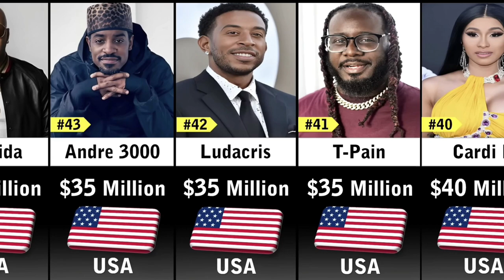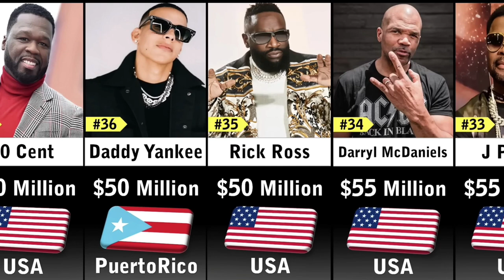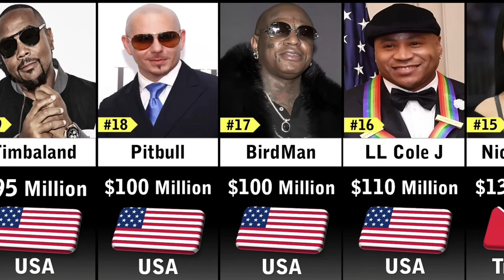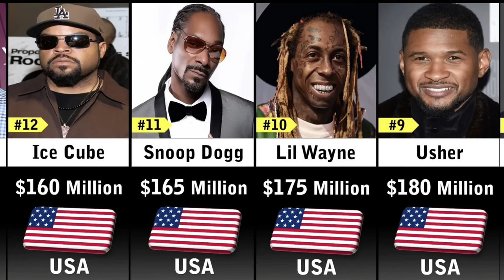Richest Rapper 2023 | education richest@Datacomparison4483@beautifulcomparison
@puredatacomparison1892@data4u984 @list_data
rappers
richest rappers
richest rappers in the world
top 10 richest rappers
comparison
eminem
richest rappers 2023
richest rapper
drake
snoop dogg
richest rapers
jay z
rap
richest rappers in america
richest rappers comparison
top 50 richest rappers
shorts
top 10 richest rappers 2023
music
dr dre net worth
richest rapper in the world
forbes richest rappers
richest
nicki minaj
richest rappers in the world 2023
kanye west
mc stan
divine
snoop dog
short
data
gravity
eminem net worth
drake net worth
dr. dre
kanye west net worth
pitbull
world richest rapper
jay-z
richest rappers of all time
richest rapper net worth
yo yo honey singh
2023
hip hop
ye
top 50 richest rappers of all time
ytshorts
rapper
eminem rap god
facts
top 10 richest rappers of all time
ronald slim williams
richest rappers 2022
ll cool j
youtube shorts
birdman
emiway bantai
swizz beatz
ice cube
richest rappers top 50
comparison 50 richest rappers 2023
pharrell williams
richest rapper 2023 comparison
sean combs / diddy
russell simmons
net worth
comparisons
watchdata
top 50 richest rappers 2023
top
top10
top richest rappers
money
prime ex
jay z billionaire
highest net worth rapper
diddy net worth
lil wayne net worth
master p net worth
lil wayne
ranking
top 10
richest rappers top 100
jay z net worth
sean combs
millionaire rappers
top 50 rappers
comparison channel
rap king
wealthiest rappers
amazing stats
salaries of rappers
2023 richest singers
rappers in the world
top 10 richest rappers forbes list
pharrell williams net worth
first billionaire rapper
most expensive rappers
billionaire rappers
top 10 richest rappers 2022
luxury project
data center
world data center
list data
world data
watch data
rappers lifestyle
snoop dogg 2023
best rap songs
top 10 rappers
rap game
farrell
richest people in the world
2022
best singers
singers vs rappers
master p
dr dre
rappers income
p-diddy
snoop dogg net worth
bohemia rapper
jay z rapper
ice cube net worth
best rapper award
forbes rich list
net worth forbes
best raps
kanye west billionaire
yt shorts
trbgshorts
shorts video
short video
who is the no 1 rapper in world
indian top singer
guru randhawa
punjabi songs
hindi songs
new song
raftaar
badshah
top 5 rappers in india
top 10 rappers in india
top indian rappers 2023
who is the no 1 rapper in india
top 10 richest rappers in india 2023
rap songs
billion
million
data net worth
ad-rock
richest people
top20
top richest rappers net worth
top rapper 2023
top richest singer
compare
ratings
evolution
popular
most
biggest
oldest
statistics
largest
longest
kepinos
data comparison
50 cent
cardi b
topthingsworld
trending
viral videos
youtubeshorts
nickiminaj
richest rapper 2023
top 10 richest rappers in the world
who are the 10 richest rappers in the world 2022?
the richest rappers in the world
top5 richest rapper in india
richest youtubers
richest rappers u
indians rappers
richest rapper in india
richest rapper 2023 comparision
richest rapper of all
richest rappers com
comparison richest
forbest richest rapper
world richest rappers
ma comparision
eminem facts
eminem funny shorts
eminem facts shorts
funny eminem shorts
eminem shorts funny
eminem fastest rap
eminem rap funny
eminem dr dre
comparison richest rapper
fast rap shorts
eminem shorts
eminem fast shorts funny
eminem fast rap
rap fastest
fastest
top 10 rapper
who is the fastest rapper
real slim shady
rap god
real
famous rapper
eminem vs rebel xd
the world's fastest rapper #2023
music version
best rappers
minecraft gameplay
minecraft
minecraft dungeous
luxurylnfo
top rappers
by right to siksha
experiment king
experiment
fact techz
crazy xyz
mr indian hacker
raftar
intresting facts
rich
bollywood
mc stan status
amazing facts
facts video
shorts facts
viral
bollywood song
popular rappers
richest singers
song
sidhu moose wala
sidhu
honey singh
top 10 richest rapper
fact
top 50
artist
nicki
minaj
cash
kanye
infinite comparison
probability comparison
comparison video
nicki minaj lyrics
nico and cash
cyrax info
nicki minaj official music video hd
badshaha
timeline comparison
king
nicki minaj queen radio
rapper in india most popular
top 10 rapper in india
rapper in india
popular rapper in youtube subscriper
popular rapper in india
popular rapper in india 202
most popular rapper in india
top 5 rapper in india
top 5 popular rapper in india
top 10 rapper india
mzansi trends 2023
south africa 2023
aka net worth 2023
aka cars
aka house
hottest rapper in south africa 2023
hiphop south africa
richest muscians in south africa 2023
richest rappers in south africa 2023
hip hop sa
amapiano 2023
aka
lebron james
highest paid nba players
Richest Rapper
richest rappers 2021